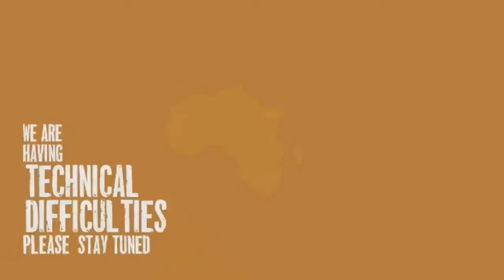Karula AM Drive SafariLive WildEarth 10/18/2015